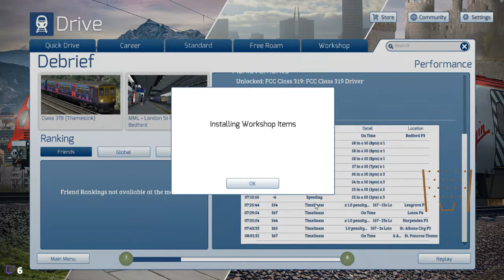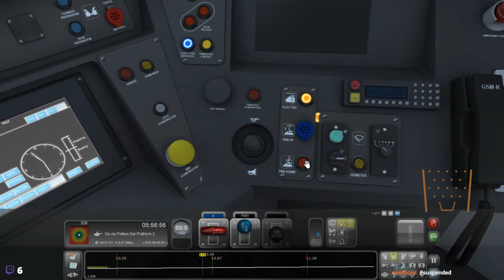Scenarios | Train Simulator 2018 | #1 | Midland Mainline & East Coast Mainline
Something a little different. As well as building my own route and creating my own scenarios, I thought I'd have a go at playing some others. This first episode has a run on the Bedford - London section of the Midland Mainline in a Class 319, before charging up the ECML to Stevenage in a new Class 800.

This was taken from a live stream originally broadcast 14/07/18.